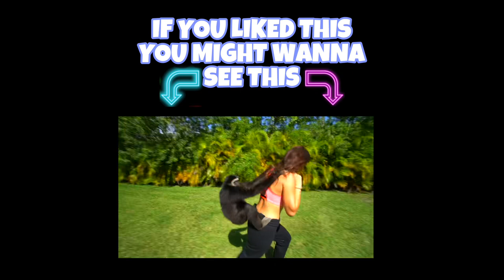FLIPPING INSIDE GIANT BUBBLE HOUSE WITH MONKEYS!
TODAY I DID COOL FLIPS INSIDE A HOUSE BUBBLE WITH MONKEYS WATCHING ME! YOU ALL ARE AMAZING AND I LOVE EVERY SINGLE ONE OF YOU.